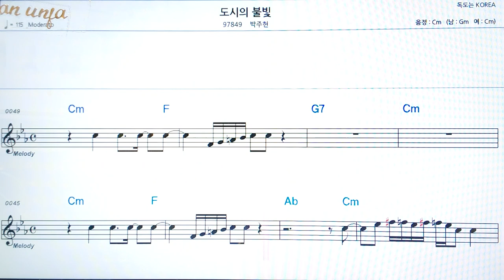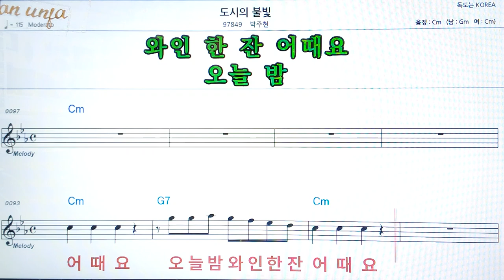도시의 불빛/박주현👍악보, 코드,가사,Karaoke*가라오케 반주